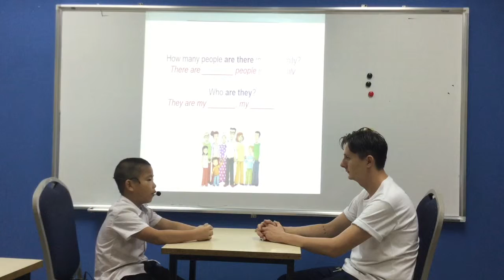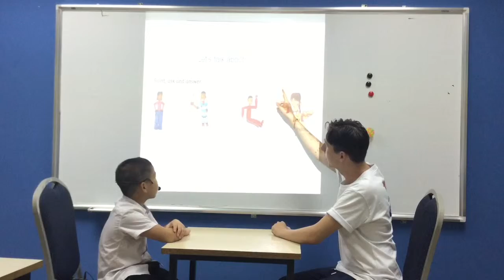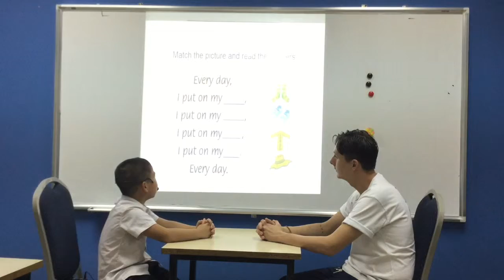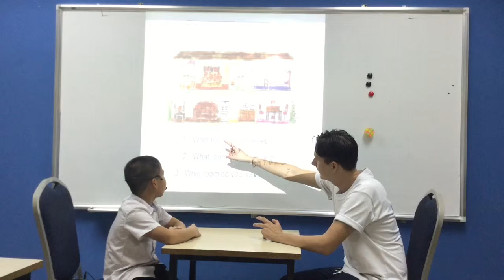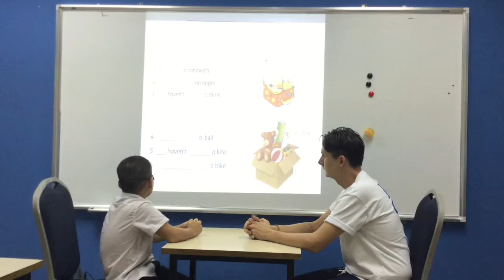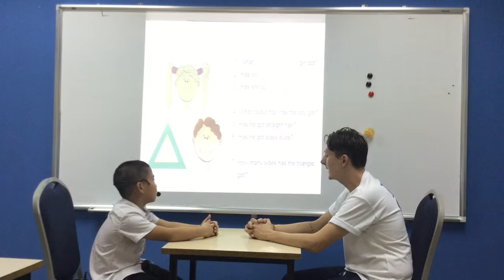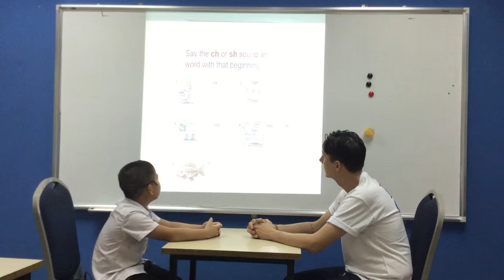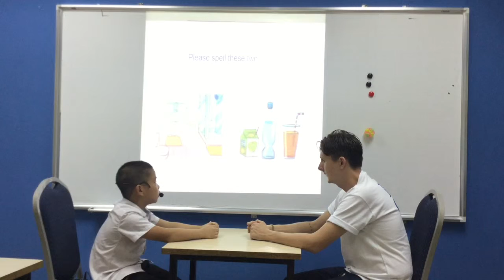CEC Ngoc Khanh - Khanh Tung - ES1S - Video Test 2 - September, 2018